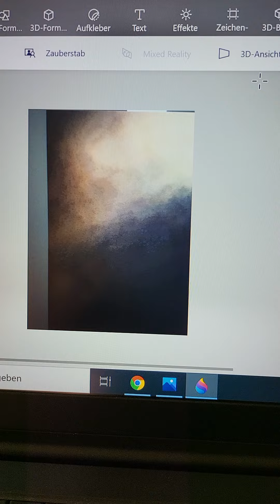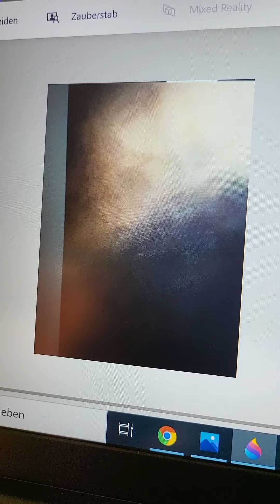Alien in ufo 02.10.2021